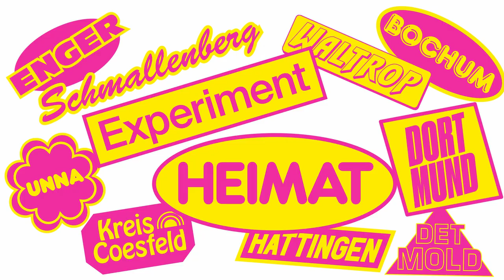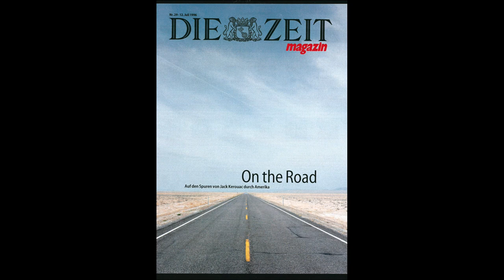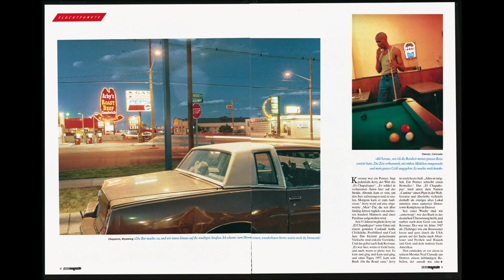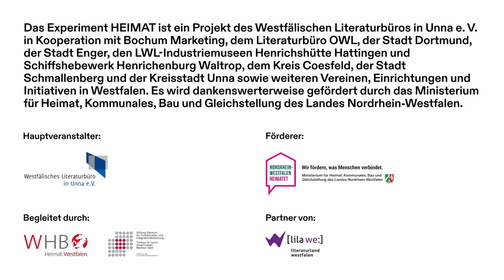Foto-Vortrag mit Peter Bialobrzeski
Der international ausgezeichnete Fotograf gibt einen Einblick in sein Schaffen

Peter Bialobrzeski gibt in seinem Vortrag spannende Einblicke in sein künstlerisches Schaffen und erzählt über Fotografie. Seine Arbeiten haben den international ausgezeichneten Fotografen rund um die Welt geführt. Nach seinem Kommunikationsdesign-Studium mit Schwerpunkt Fotografie an der Folkwangschule in Essen und am London College of Printing arbeitete Peter Bialobrzeski für namhafte internationale Zeitschriften und begann Ende der 1990er Jahre seine Projekte in Buchform zu publizieren. 2002 wurde er als Professor für Fotografie an die Hochschule für Künste Bremen berufen. Peter Bialobrzeski gewann zwei World Press Photo Awards (2003/2010). Seine Fotografien sind in Einzel- und Gruppenausstellungen auf fünf Kontinenten gezeigt worden und befinden sich in zahlreichen privaten und öffentlichen Sammlungen. Mit HEIMAT setzte sich Peter Bialobrzeski in seinen beiden Bildbänden „Heimat“ und „Die zweite Heimat“ auseinander. Er ist Kurator des Projektes Experiment HEIMAT.

Die Veranstaltung wird vom Bereich Kultur der Kreisstadt Unna im Rahmen des Projekts Experiment HEIMAT und des damit verbundenen Rechercheaufenthalts der Autorin Sharon Dodua Otoo und des Fotografen Peter Bialobrzeski in Unna organisiert. Die aktuelle Corona-Situation erfordert es, dass die Veranstaltung nicht in Präsenz stattfinden kann, sondern stattdessen über den YouTube-Kanals des Westfälischen Literaturbüros in Unna e.V., dem Hauptveranstalter des Projekts Experiment HEIMAT, veröffentlicht wird.